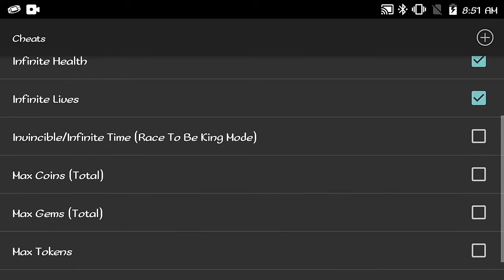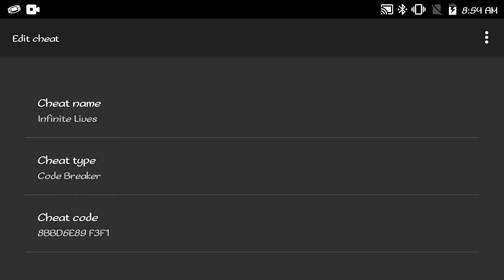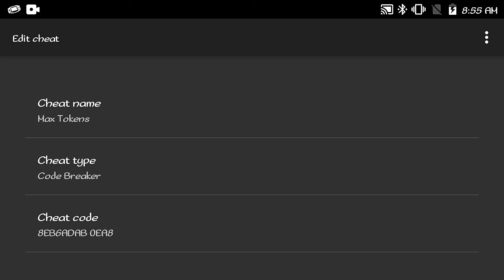Frogger Advance The Great Quest - GBA - Cheat Codes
Frogger Advance The Great Quest (USA) Version GBA.